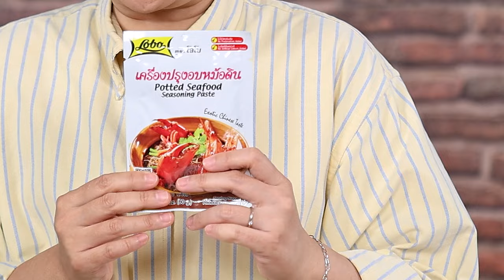อาจารย์ยิ่งศักดิ์ แจกสูตรความอร่อย ซูชิเบอร์เกอร์กุนเชียง | Perfect Cooking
แจกสูตรอาหาร เมนู ซูชิเบอร์เกอร์กุนเชียง
ข้าวเจ้าสูตรผสม 5 สายพันธุ์ ตราอ.ยิ่งศักดิ์ หุงสุก 300 กรัม
เครื่องปรุงอบหม้อดิน ตราโลโบ  30    กรัม
สาหร่าย สำหรับห่อ
กุนเชียงหมูมินิค็อกเทล ตราอาจารย์ยิ่งศักดิ์หั่นครึ่ง 50 กรัม
เห็ดหอมแห้งแช่น้ำจนนุ่มต้มสุกหั่นเส้น              50     กรัม
ไข่เจียวหั่นเส้นแบน    50 กรัม
แคร์รอตหั่นแท่งแบน   50 กรัม
แตงกวาหั่นแท่งแบน   50  กรัม
งาขาวคั่ว ต้นหอม แตงกวาหั่นแท่งและมายองเนส สำหรับรับประทานคู่

▲Line @yingsakfood